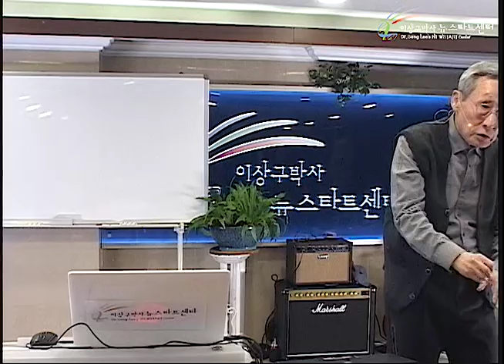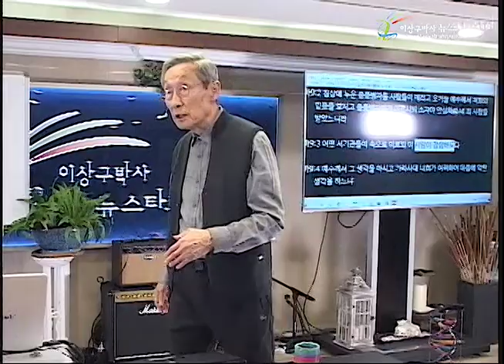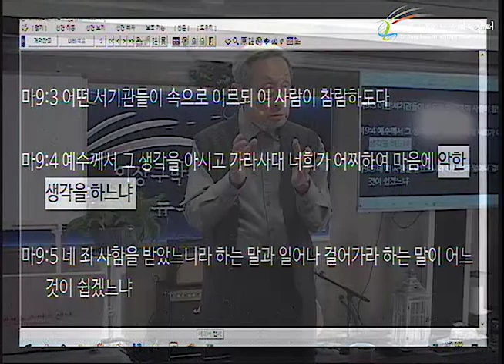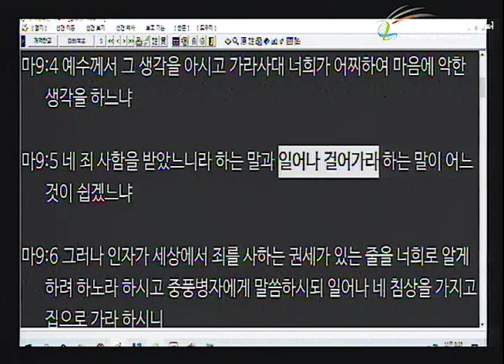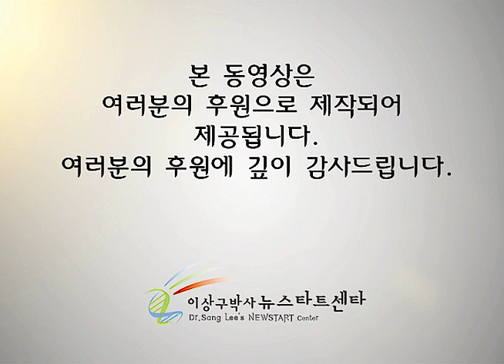H248 07 성령이 주신 믿음과 죄 사하심